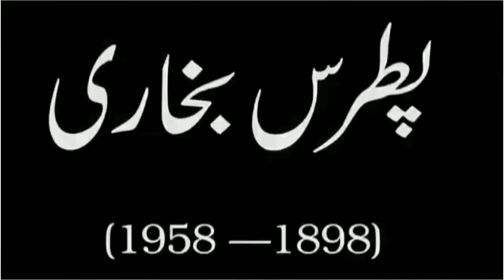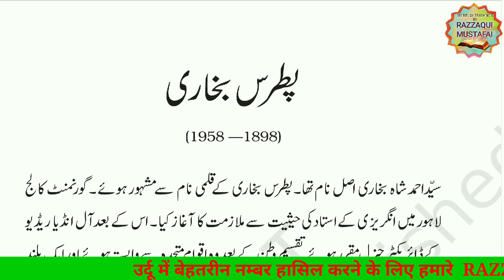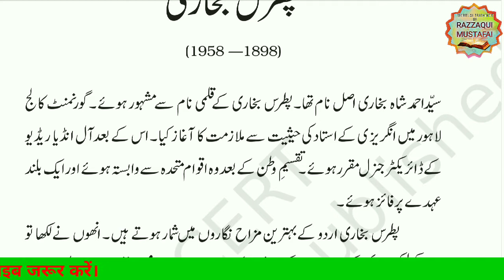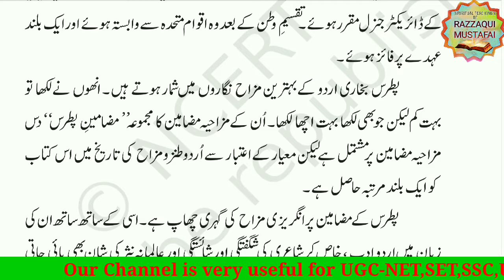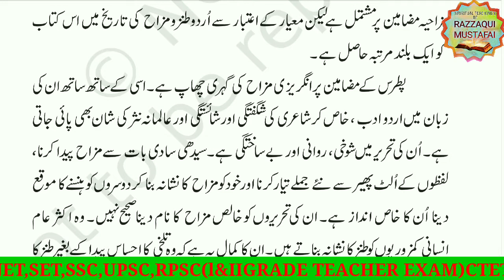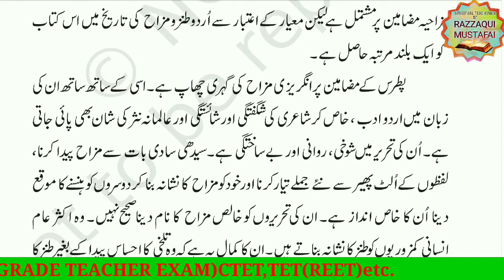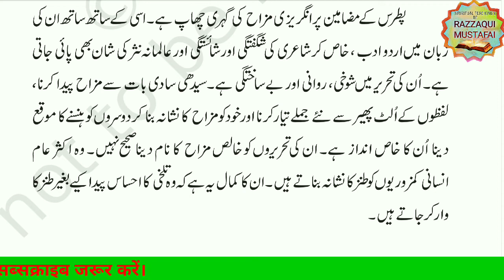URDU PATRAS BUKHARI From Chapter 3 SAWERE JO KAL AANKH MERI KHULI Part 2 (For Class 11 ,12 BA,MA etc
URDU Class 11 PATRAS BUKHARI From Chapter 3 SAWERE JO KAL AANKH MERI KHULI Pt.2 (Full Explaination)(Useful for Reet All Compititive Exam. CTET TET etc)
Book Ref. Gulistan E Adab
@RAZZAQUI MUSTAFAI CHANNEL

URDU Class 11 TANZ O MIZAH From Chapter 3 SAWERE JO KAL AANKH MERI KHULI Pt.1  ;-

URDU Class 11 TANZ O MIZAH From Chapter 3 SAWERE JO KAL AANKH MERI KHULI Pt.3  ;-

URDU Class 11 TANZ O MIZAH From Chapter 3 SAWERE JO KAL AANKH MERI KHULI Pt.4  ;-

razzaqeemustufai razzaqimustufai razzakimustufai razzakeemustufai URDU Class 11 SAWERE JO KAL AANKH MERI KHULI ‎@RAZZAQUI MUSTAFAI CHANNEL

 ‎@RAZZAQUI MUSTAFAI  CHANNEL